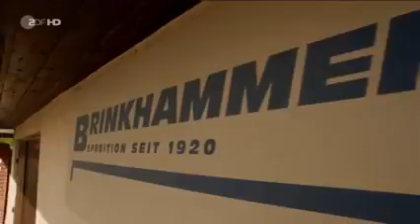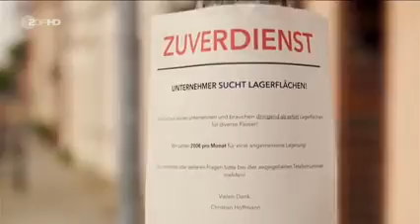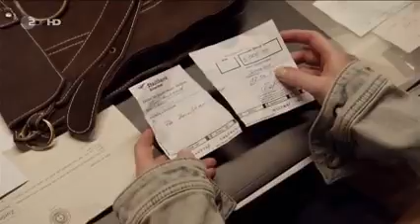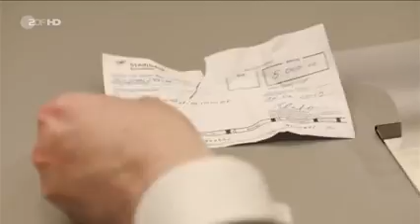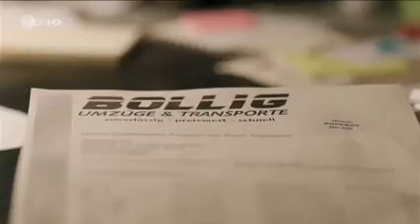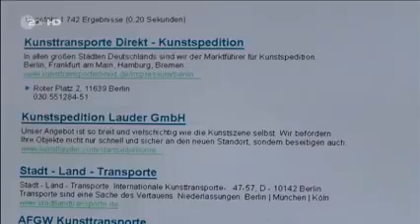❤ Lotta & der dicke Brocken Komödie D 2016 HD Teil 5